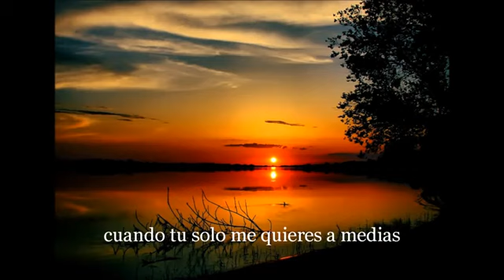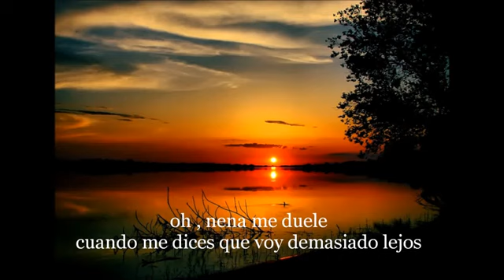Gino Vannelli Hurts to be Love Subtitulado español